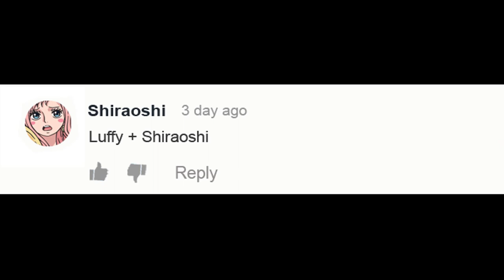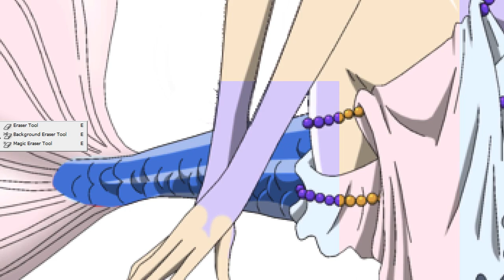One Piece Characters Fusion: Shiraoshi + Luffy | Anime Character Fusion Drawing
One Piece Characters Fusion: Shiraoshi + Luffy.